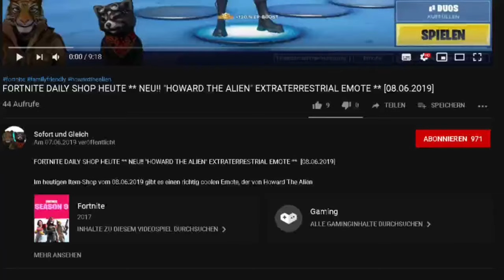FORTNITE DAILY SHOP HEUTE ** NEU - FLAMINGO KÖNIG UND RASENBRECHER ** [06.07.2019]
FORTNITE DAILY SHOP HEUTE ** NEU - FLAMINGO KÖNIG (KING FLAMINGO) UND RASENBRECHER (LAWNBREAKER) ** [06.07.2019]

Im heutigen Item-Shop vom 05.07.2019 gibt es passend zu, Start der Dritten Staffel von Stranger Things Chief Hopper und den Demogorgon als Skin sowie eine neue animierte Lackierung Ranken (Tendrils).

Unsere Spielernamen:
HerrGleichYT
SofortuGleichTTV
SUG_HerrSofortYT

item shop,
flamingo könig review,
flamingo könig bewertung,
king flamingo review,
flamingo königskin,
flamingo könig outfit,
flamingo könig fortnite,
king flamingo skin,
king flamingo outfit,
king flamingo fortnite,
rasenbrecher fortnite,
rasenbrecher picke,
lawnbreaker pickaxe,
lawnbreaker  fortnite,